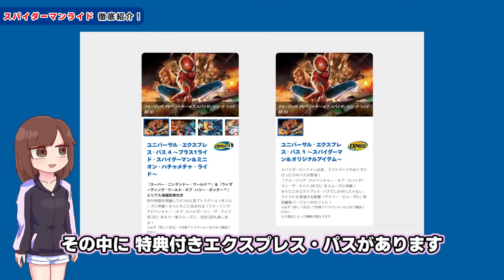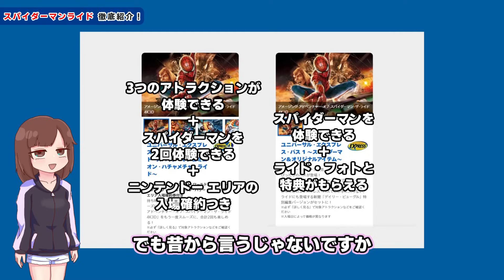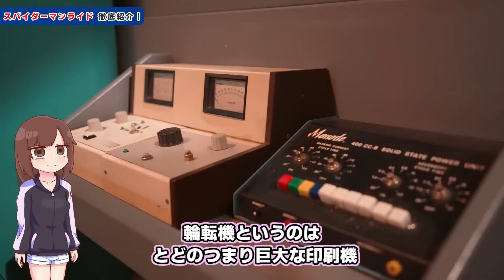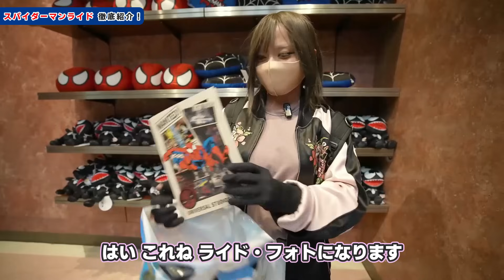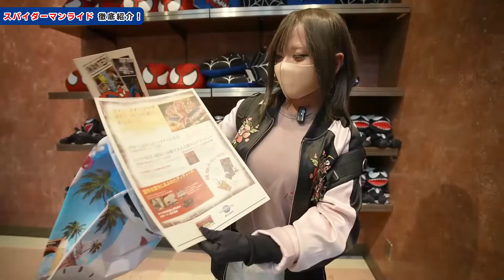【来年１月でクローズ】USJのスパイダーマン・ザ・ライドを徹底紹介！ （最後にスペシャルなお知らせアリ）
2024年1月22日に惜しまれつつも２０年の歴史に幕を下ろす、USJを代表するアトラクション『アメージング・アドベンチャー・オブ・スパイダーマン・ザ・ライド 4K3D』

今回は その見納めとして 特典付きのエクスプレス・パス「ユニバーサル・エクスプレス・パス 1 ～スパイダーマン＆オリジナルアイテム～」の紹介と、スパイダーマン・ザ・ライドに関するバックグラウンドストーリー(BGS)の一部をご紹介！

動画の最後にはスペシャルなお知らせもあります……🎁

USJ大好き「つむぎむ」が、USJの情報をお届けします！